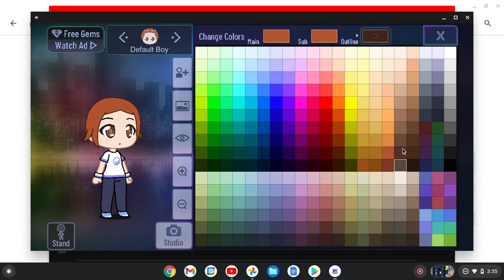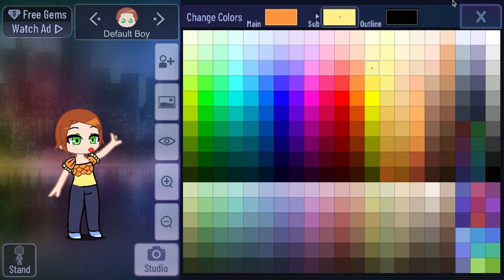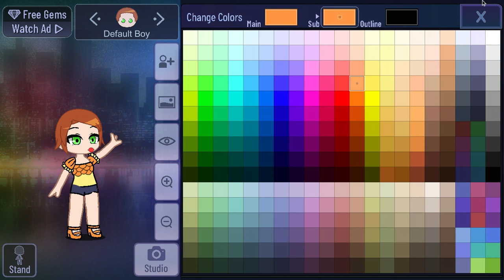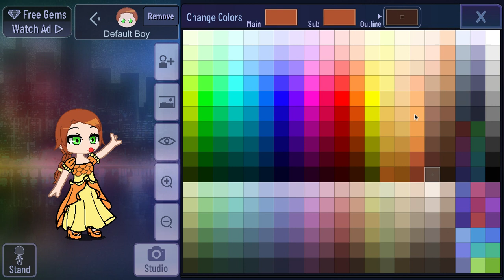how to make Pepa from encanto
Made by lisa.